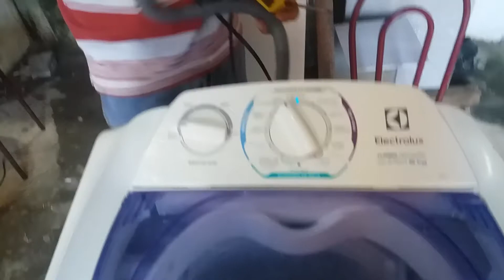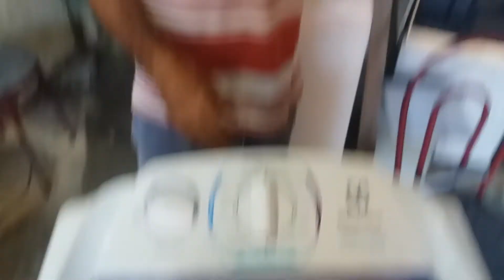Como Trocar a Placa Eletrônica da Máquina de Lavar Roupas Eletrolux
duvidas zap (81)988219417 JM REFRIGERAÇÃO um forte abraço